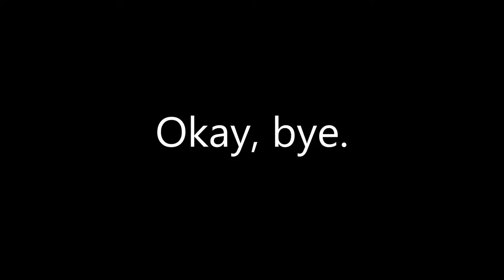Parker? Parker?!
Peter Deaf Parker. Okay, that was the worst joke i ever pulled off.